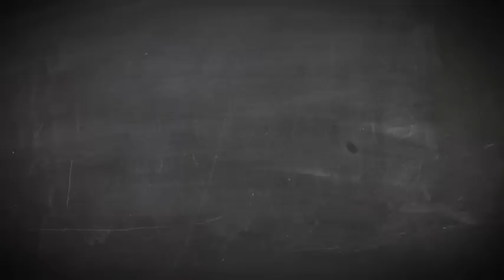Prof ma fierté - Témoignage de Mario Bélanger